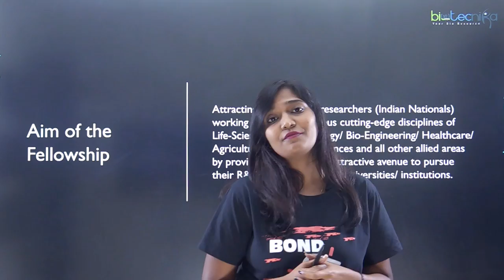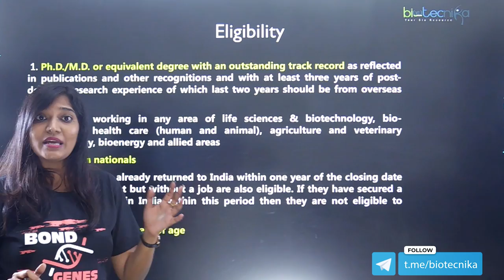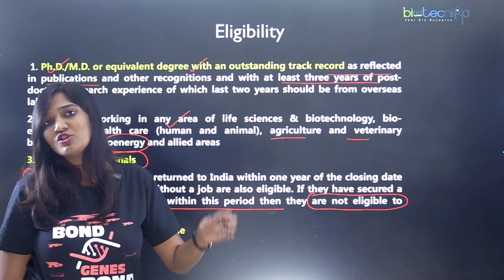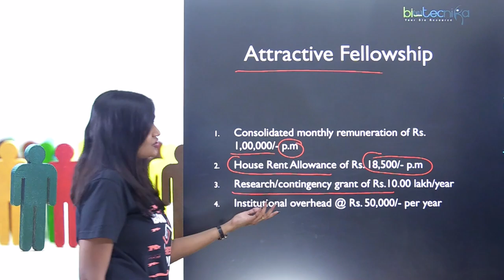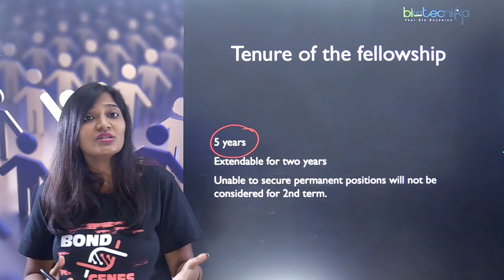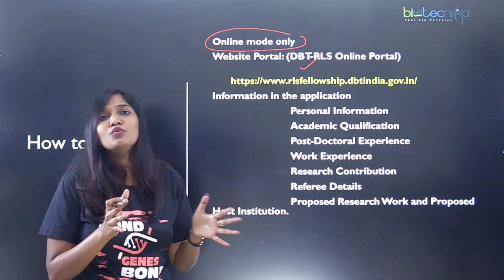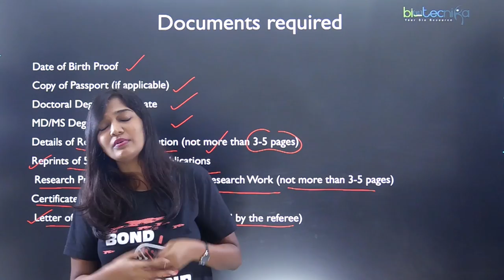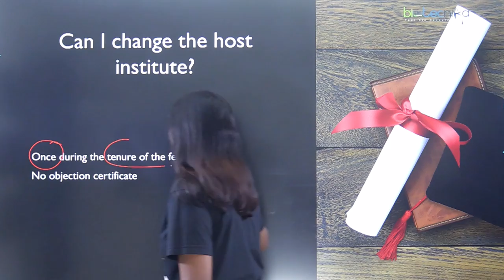Ramalingaswami Re - Entry Rs 10 Lakh Fellowship | Eligibility | Documents Required l Application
Ramalingaswami Re - Entry fellowship  | Eligibility | Benefits | Documents Required | Application Process